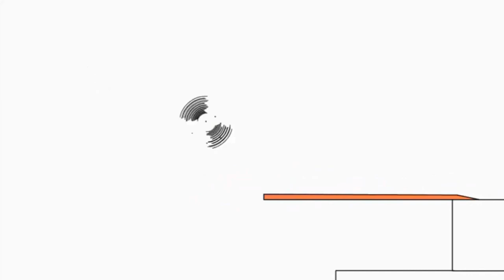5 липня 2021 р.